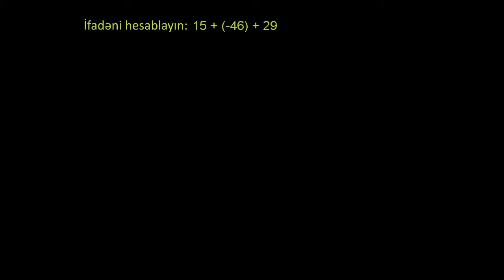Müxtəlif işarəli ədədlərin toplanması | 7-ci sinif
Hər gün ən son video dərsləri ilk görən olmaq üçün kanalımıza abunə olun. Daha çox məlumat əldə etmək və dərs videolarını ardıcıl olaraq izləmək üçün: